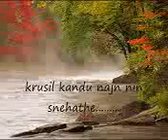kursil kandu njan